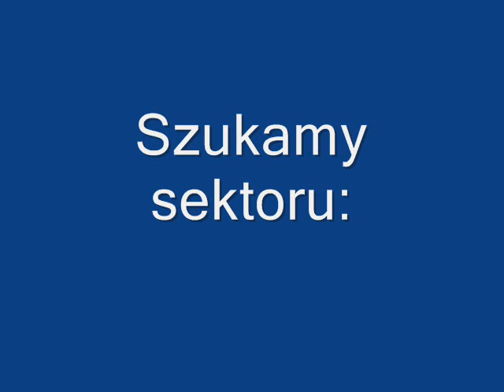Orlen Monster Jam Show Chorzów 30.05.2009r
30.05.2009 roku na Stadionie Śląskim Odbył sie monster Jam Nagrywałem z sektoru 16 są tez zdjęcia z pit party Komentujcie i oceniajcie Dzx